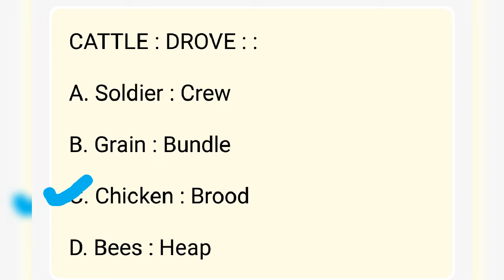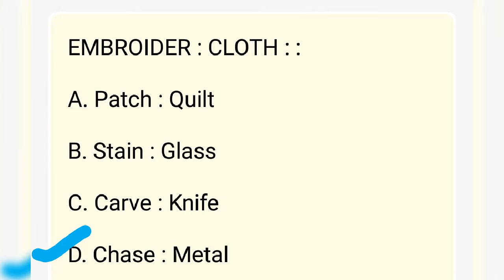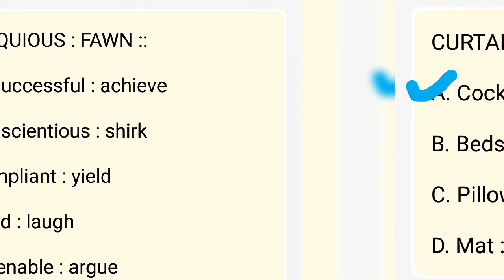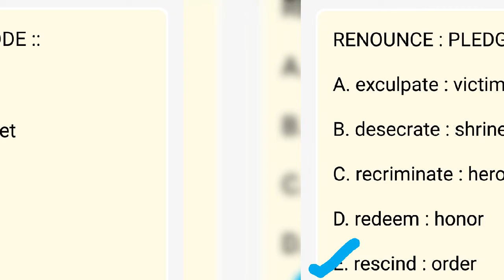English Pair of Words MCQS for all entry test competitive exams || Set 3